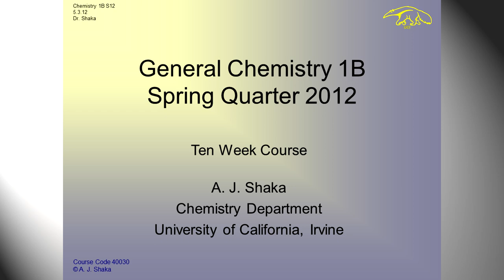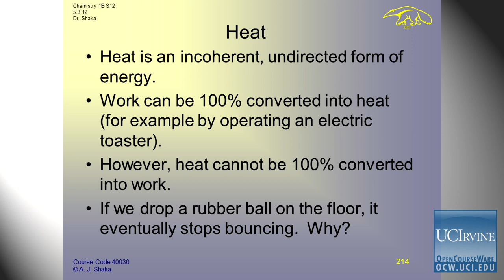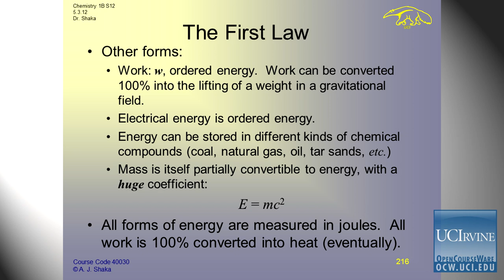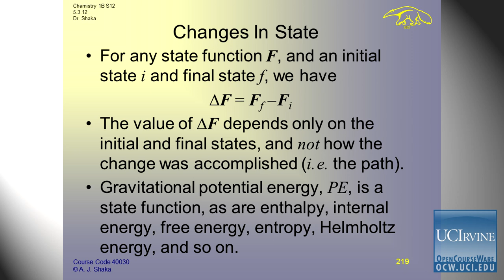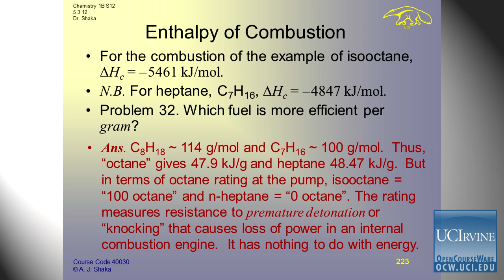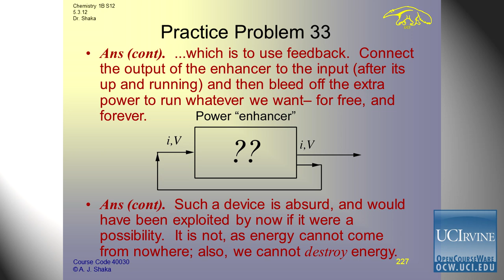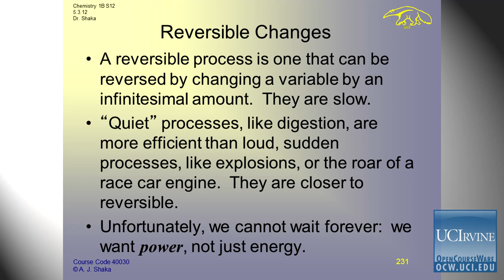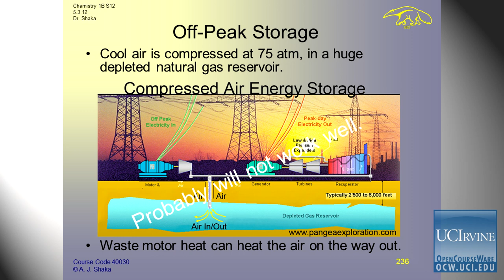General Chemistry: Lec. 9. Thermochemistry: Work, Heat, & First Law of Thermodynamics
UCI Chem 1B General Chemistry (Spring 2012)
Lec 09. General Chemistry  -- Thermochemistry: Work, Heat, and the First Law of Thermodynamics --
Instructor: A.J. Shaka. Ph.D.

Description: UCI Chem 1B is the second quarter of General Chemistry and covers the following topics: properties of gases, liquids, solids; changes of state; properties of solutions; stoichiometry; thermochemistry; and thermodynamics.

Required attribution: Shaka, A.J. General Chemistry 1B (UCI OpenCourseWare: University of California, Irvine), [Access date].